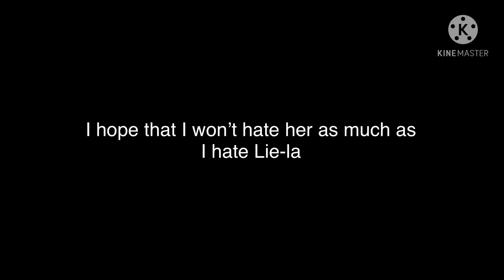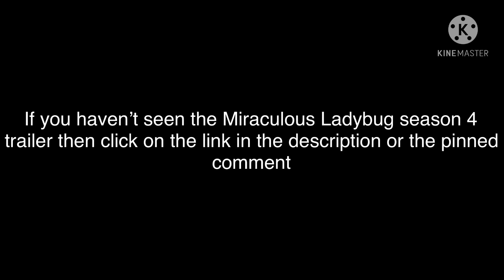New Zoe/Vesperia Pictures | New Miraculous Ladybug Season 4 Trailer